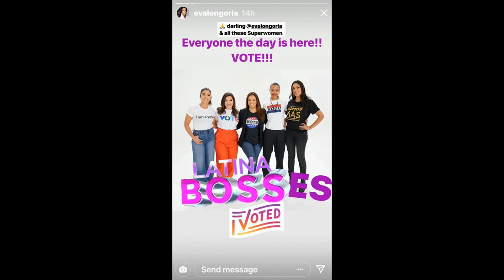Anastacia on Instagram 07.11.2018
Anastacia in London talking about midterm elections in US!
Watch all the Instagram Stories on our Youtube channel now